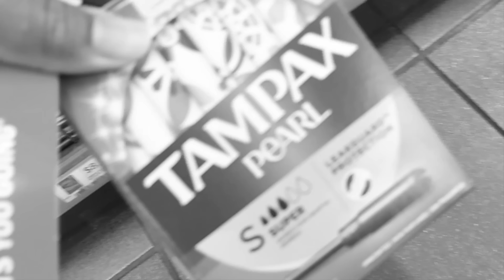MADNESS IN JACKSONVILLE LEGAL PIT *EVERYTHING WENT WRONG*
💯LIKE THIS VIDEO (its free)💯
🔥COMMENT WHO HAVE THE CLEANEST CAR OUT THERE!!🔥
WHO SHOULD I PULL UP ON NEXT?
‼️LITTEST YOUTUBER ALIVE‼️
WHAT IS THE BEST CAR YOU SEEN?
WHICH STATE SHOULD I GO TO NEXT FOR THE 2024 OTB TOUR?